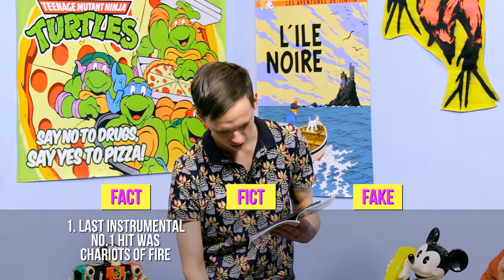Facty Fact: Sleepover Club - Tubular Bells [Ep 5]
The sleepover game show where comedians aren't fighting against the clock but battling before lights out! Each week four comedians test their better judgement as they enter host Dave Warneke's bedroom and compete to be the sleepover quiz champion!

This week Andy Matthews, Nellie White, Bec Petraitis & Xavier Michelides go head to head on everything from Tubular Bells to Tubular Bells!

It’s time to put this sleepover battle to rest! Find out who blows the hardest and who just blows!

Check back for new episodes every 2nd Wednesday!